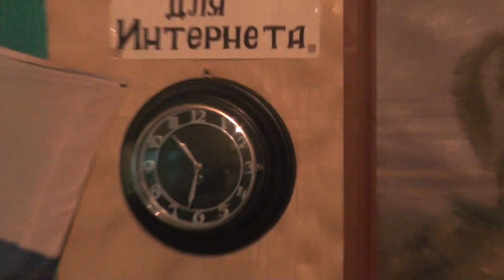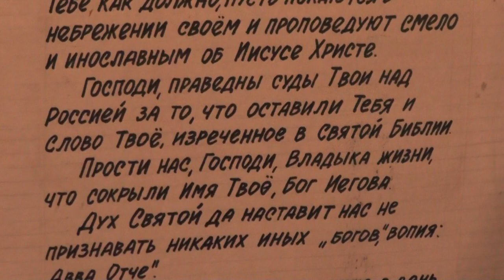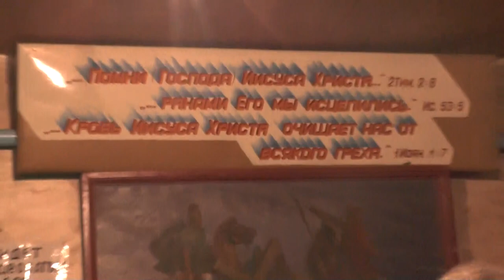Собрание. Нас воспитывали Конюхов и Емельяненко Фёдоры и Феодора на мытарствах. 26. 02. 2017